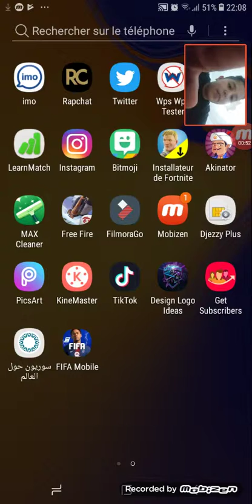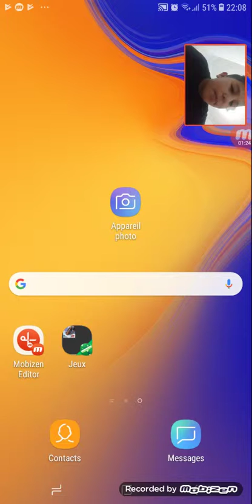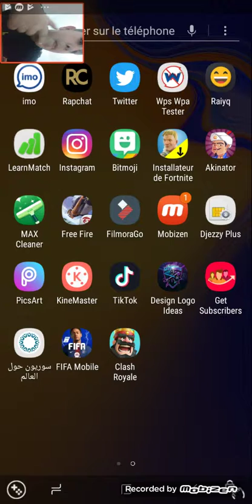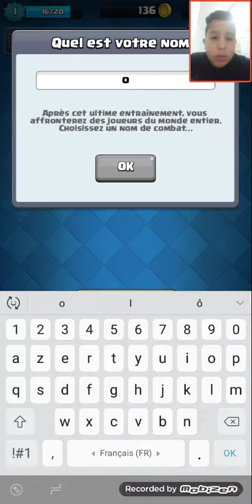Abonné et j aime please